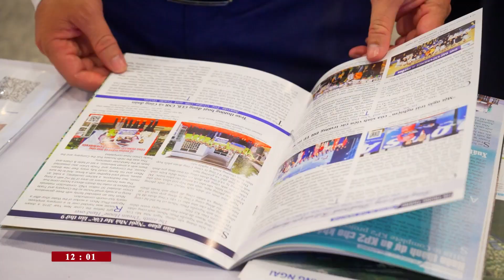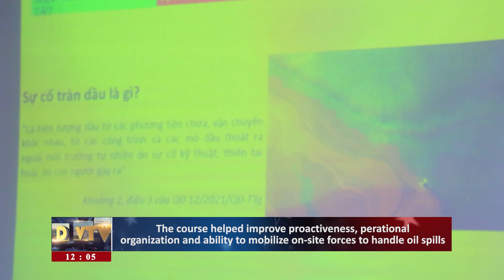Doosan Vina V14N43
▽ Headlines:
► TGĐ tham dự và phát biểu tham luận tại Hội nghị Giới thiệu Quảng Ngãi // The CEO attended and gave a speech at the Quang Ngai Introduction Conference
► Ban lãnh đạo tuần tra an toàn và chất lượng tháng 10 // Top leaders patrolled safety & quality in October
► Tiếp và làm việc cùng Đoàn UBND và Đoàn thanh niên xã Bình Thuận // Received the People's Committee & Youth Union of Binh Thuan commune
► Tập huấn kỹ năng ứng phó sự cố tràn dầu tại cảng Doosan Dung Quất // Training program on oil spill response skills at the ocmpany port